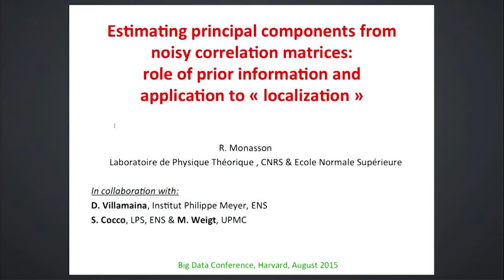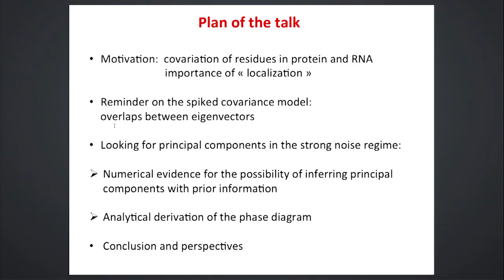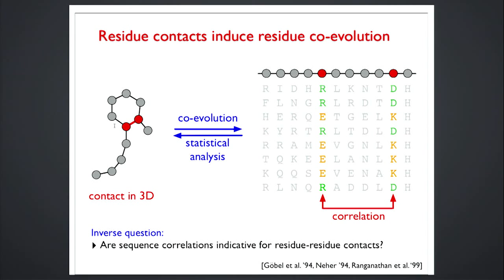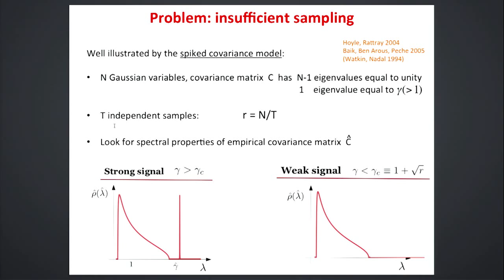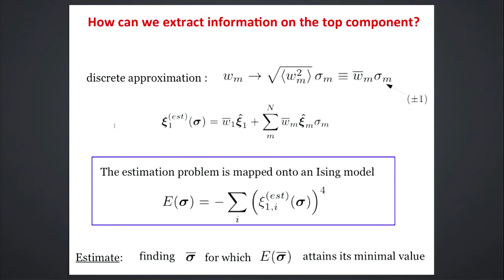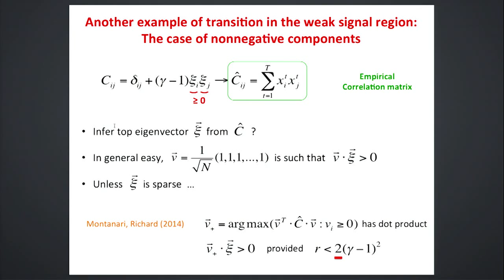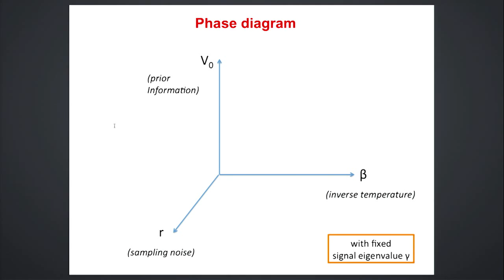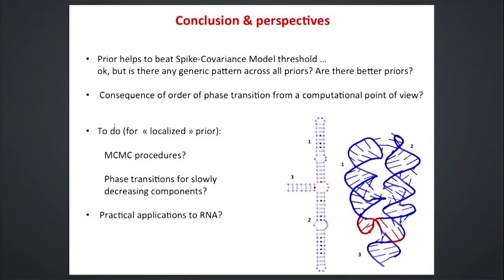Remi Monasson, "Inference of top components of correlation matrices with prior informations"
Remi Monasson's talk at the Harvard CMSA Big Data conference, 8/25/2015